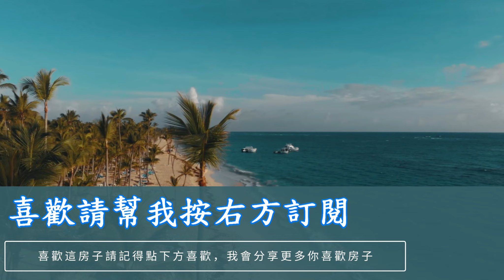新市雙主臥+車位｜888萬｜坪數超大可多變化使用｜台南看屋找俊龍｜看屋專線0919890404｜台南實境看屋｜台南房地產｜台南房仲｜幸福家不動產｜台南看屋｜台南買屋｜台南房價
▂﹍▂﹍▂﹍▂影音房仲▂﹍▂﹍▂﹍▂
我是幸福家不動產陳俊龍，透過影片傳達房屋的真實樣貌，以實境拍攝的方式將完整的房屋架構呈獻給您，若您有買賣房屋的需求，免費幫你拍攝影像銷售您的物件，歡迎與我聯繫！

🆔LINE：@850cvbto
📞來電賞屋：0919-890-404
陳俊龍 👨‍💼營業員證號：（108）登字第343527號
🏢幸福家開元店/鴻運家不動產有限公司
房地產ＦＢ粉絲團：台南看屋去找俊龍​​​